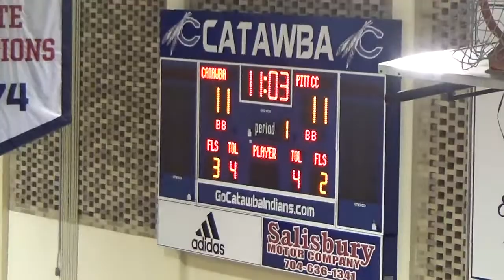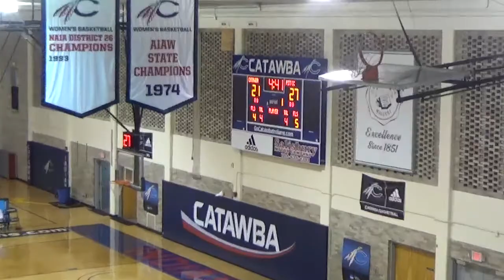Catawba Mens Basketball Development Team vs Pitt Community College